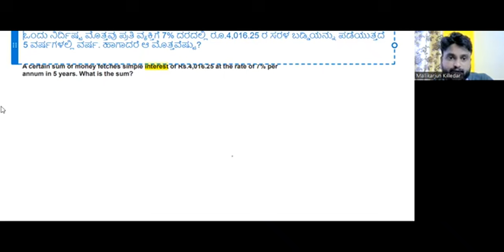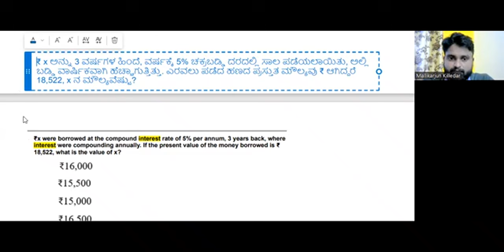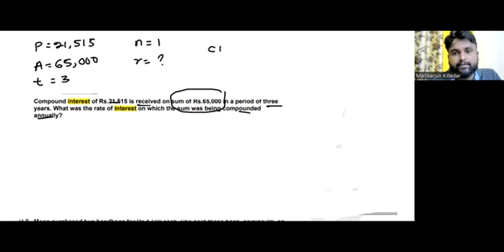RPF KANNADA|RPF-87|compound interest in kannada|rpf maths in kannada|mallikarjuN/rpf gk in kannada